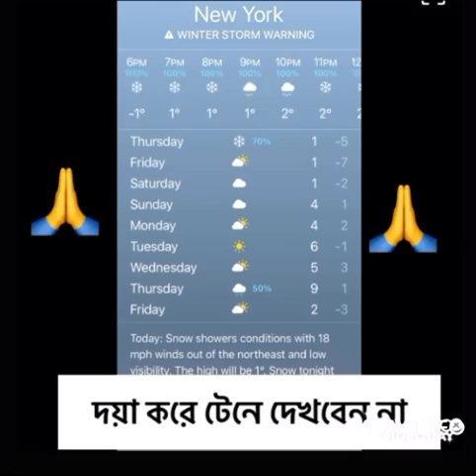See it is snowing usa from beginning to end today !!!আজ কে দেখুন এমেরিকাতে বরাফ পরার শুরু থেকে শেষ